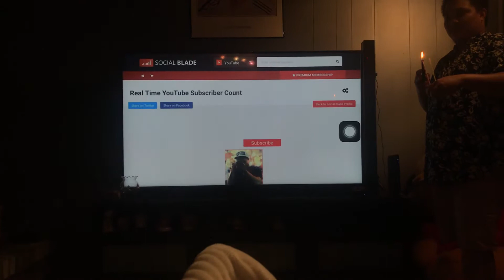CELEBRATING 100 SUBS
THANK YOU ULIT sa mga nanuod ng live natin. Pag umabot ulit tayo ng 200subs. Once again guys. THANK YOU THANK YOU sa inyo.

Congrats sa mga nanalo ng (2) $25 Jenilyn Viray and Airon Bacera
and (4) $10 Benjie Malaki Joy Montero Angelica Mae Viray Roxanne Ricafort Custodio
Send nyo lng info nyo sa akin para ma send ko sa inyo giveaways.

"Celebrate Small Victories"